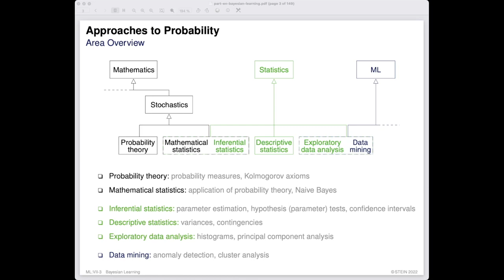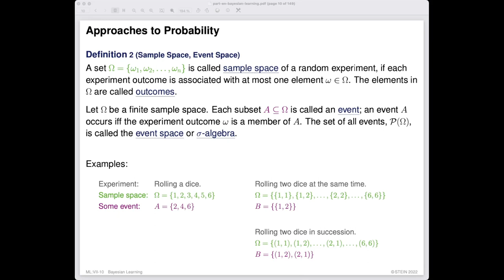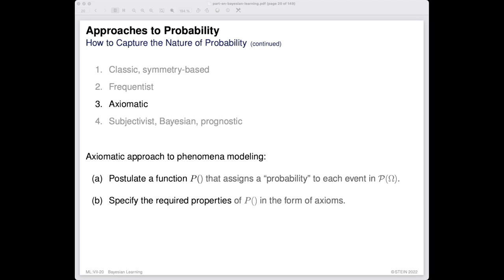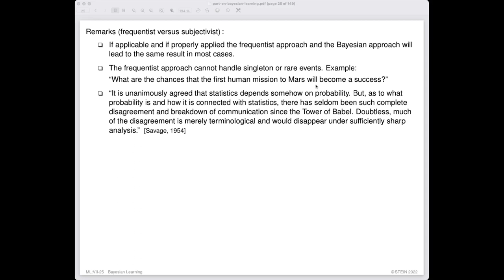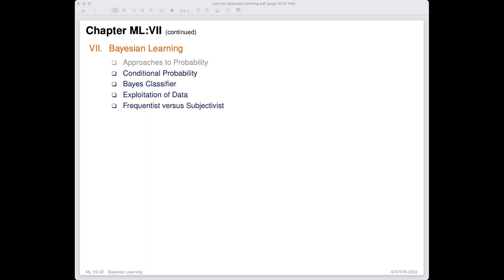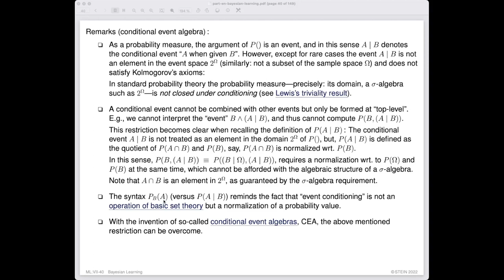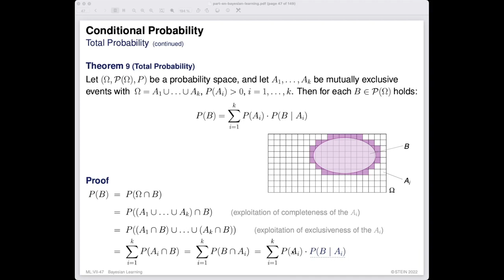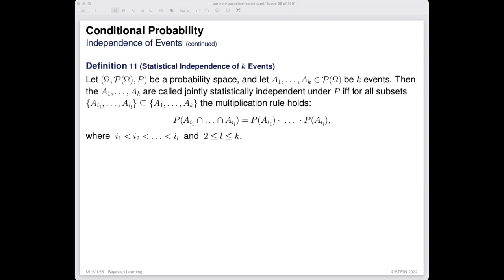Foundations of Machine Learning » Bayesian Learning » Probability Basics